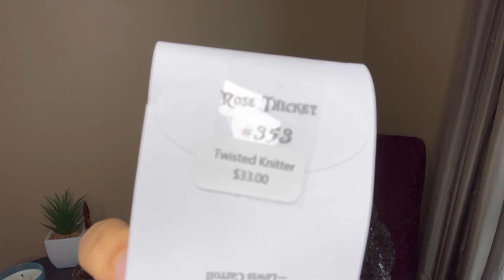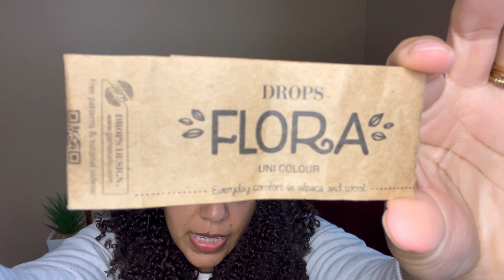DECISIONS | Superwash vs. Non Superwash wool sweaters | A few finished objects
Finished Objects

1. Ruched Cloche Hat by Betty Jones
     Yarn - Malabrigo Chunky in the color Rhodesian Ridgeback

2. Sophie Shawl by Petite Knit
    Yarn - Wonderland Yarns | Mad Hatter Base in the color Rose Thicket

3. Green Socks - No Pattern
    Yarn - Drops Flora held together with Drops Kid Silk Mohair

1. Harlow Sweater by Caidree
   Yarn - Malabrigo Rios in the color Gris - 100% superwash merino wool

2. Harlow Sweater by Caidree
   Yarn - Lion Brand Fisherman’s Wool in the color Oak Tweed - 100% virgin wool

3. Ear Warmers - no pattern

Musician: @iksonmusic